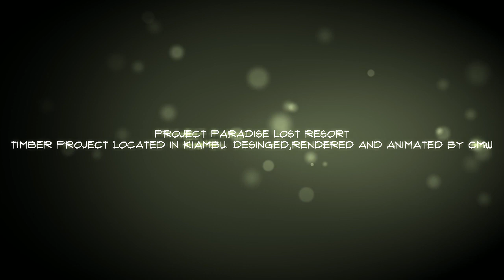KIAMBU PARADISE LOST RESORT ANIMATION.CONCEPT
DREAM ARCHITECTS,
is an organization of Enthusiastic Architects, Graphic-motion Artists, and logo designers.